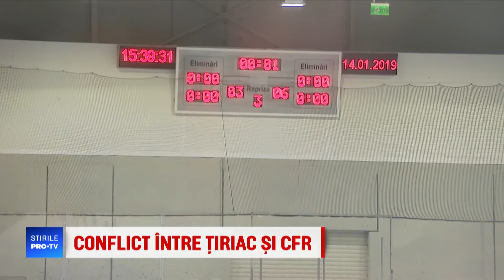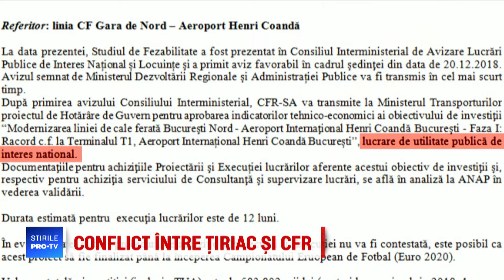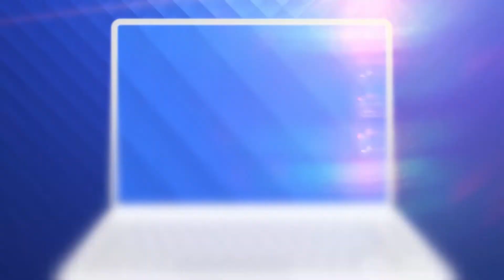Stirile PRO TV - 14.01.2019 - Scandal intre Tiriac si Transporturi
Ion Tiriac a declarat razboi Ministerului Transporturilor din cauza proiectului de cale ferata care urmeaza sa lege Gara de Nord din Capitala de aeroportul Henri Coanda.